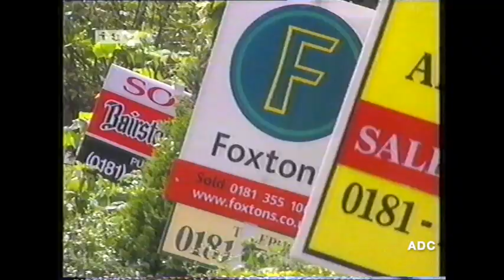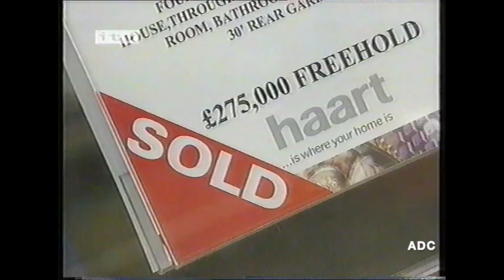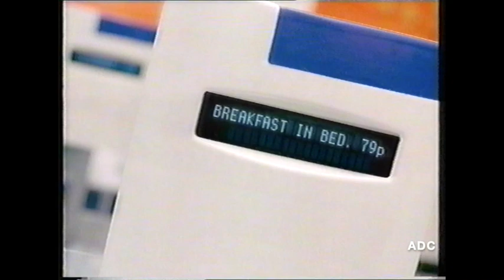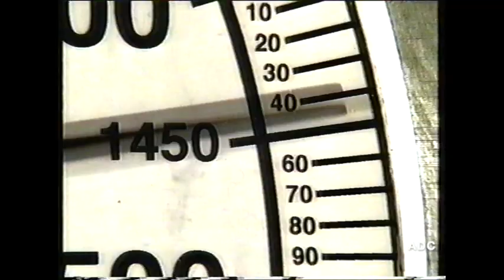CARLTON trailers, adverts & link announcer Peter Tompkins 1st July 1999 9 of 13